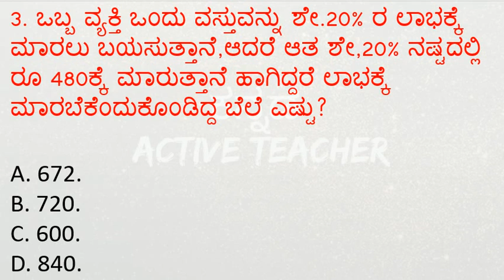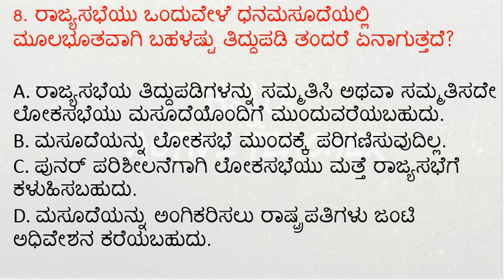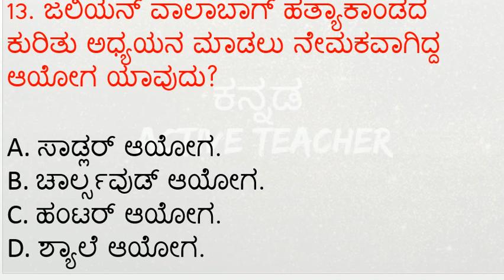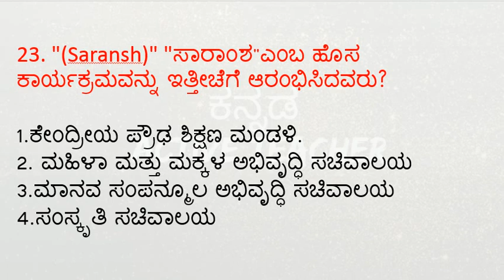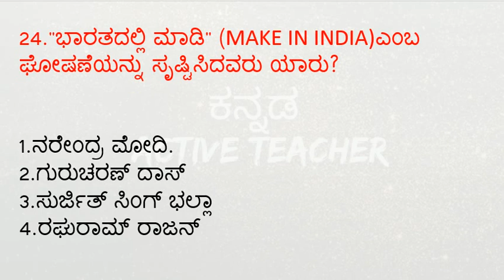e-ಪರೀಕ್ಷೆ ಹದಿನೈದನೆಯ ದಿನ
E-Test Link